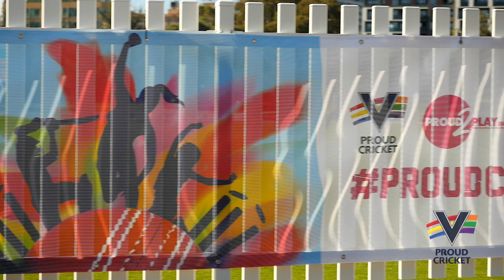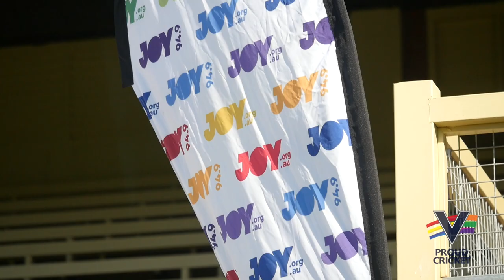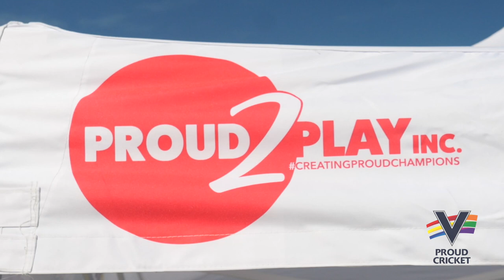Proud Cricket Day 2018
Cricket Victoria hosted the inaugural Proud Cricket Day at the CitiPower Centre in St Kilda on Sunday, April 8 2018. The day was a tremendous success and a huge step in the right direction for inclusion in sport.